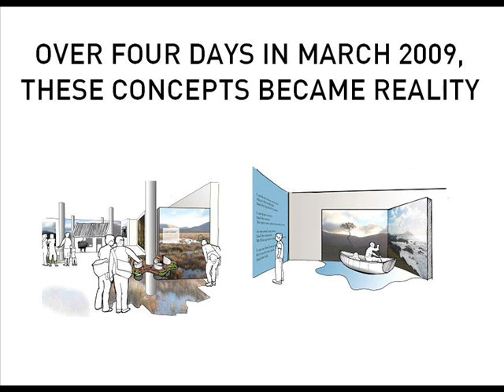Ballycroy Visitor Centre exhibition build by WWT Consulting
Watch the fit out of the Ballycroy Visitor Centre exhibition gallery over four days. Don't worry we have trimmed it down to 50 seconds for you.